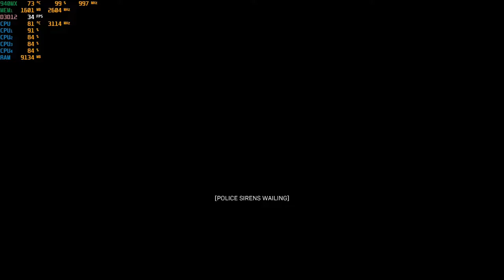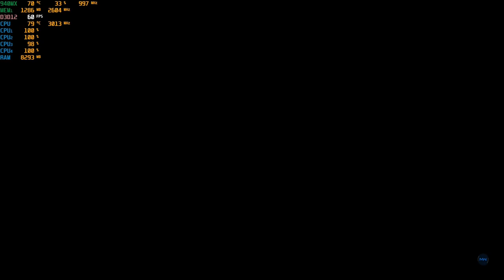Call of Duty: Modern Warfare - With The Nvidia 940MX at 720p : Acer Aspire E 15 laptop {I5-7200U}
System:  Acer Aspire E 15 ( E5-575G-52RJ )
CPU:  I5-7200u Kaby lake 2.7ghz (3.1ghz turbo)
Memory: 16gb (2x8gb) 2133mhz ddr4
GPU:  Nvidia Geforce 940MX 2gb Gddr5 OC
OS: Win10 Home
Res: 720p
Settings: Low